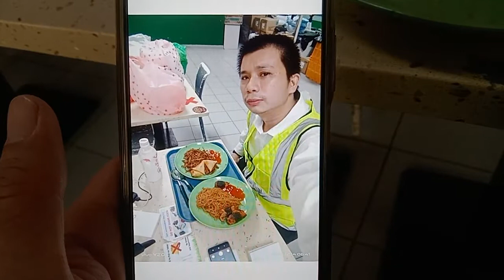Superstar⭐🌟💫Celebrity Kurt Tay(Kurtista/Kurtberg/Kurtkishi/Rykurt)1(4)December2021(Tuesday)Breakfast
Superstar⭐🌟💫Celebrity Kurt Tay(Kurtista/Kurtberg/Kurtkishi/Rykurt/Kurty Impact)1(4)December2021(Tuesday)Breakfast